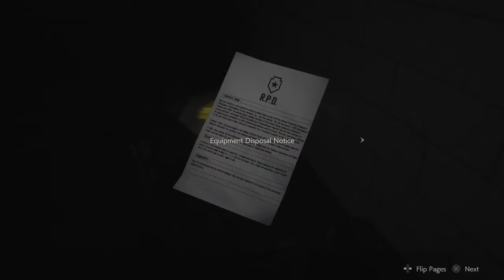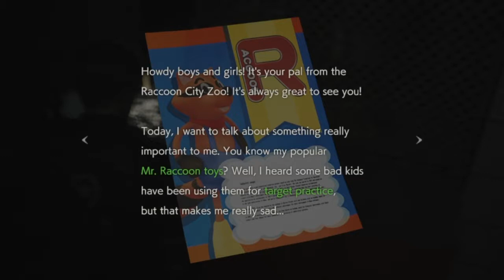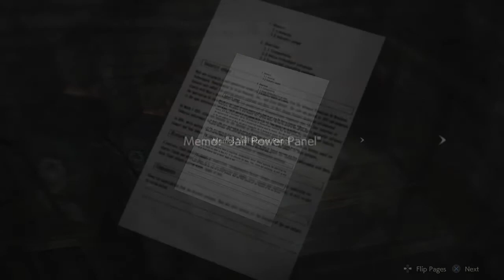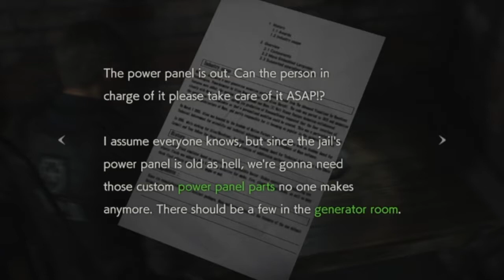Resident Evil 2 Leon -8- Bad dog! And giant hand?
Hmmm. That guy really blew his top